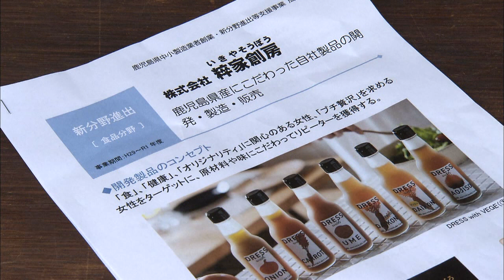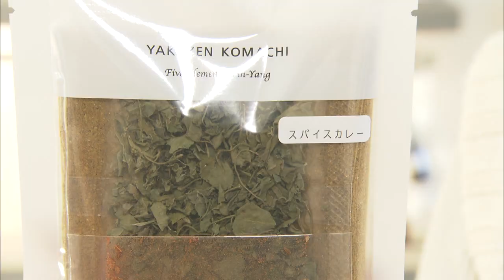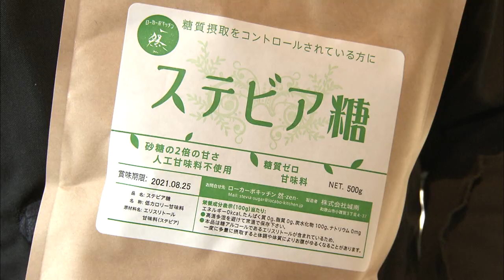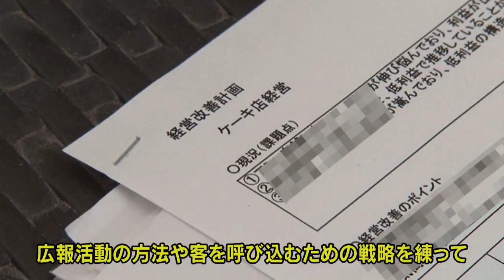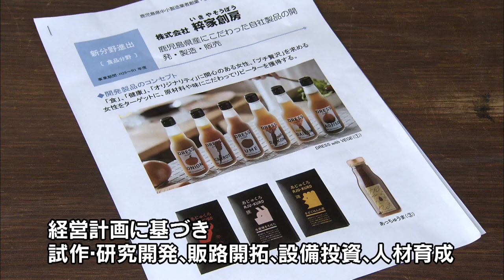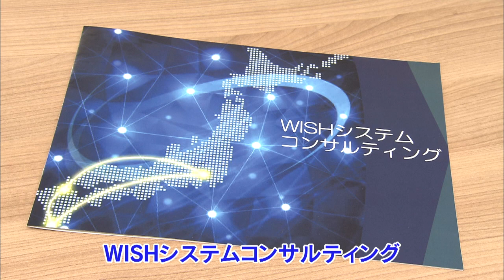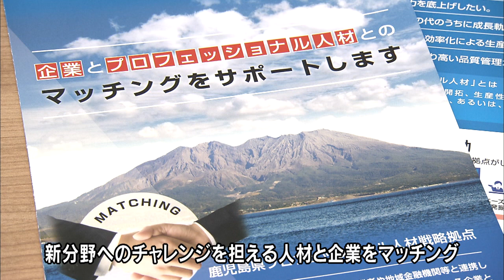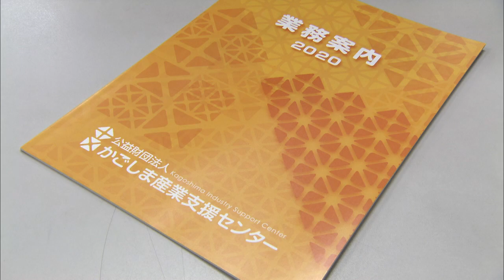地域産業をサポート！～かごしま産業支援センター～（2021年3月21日放送）